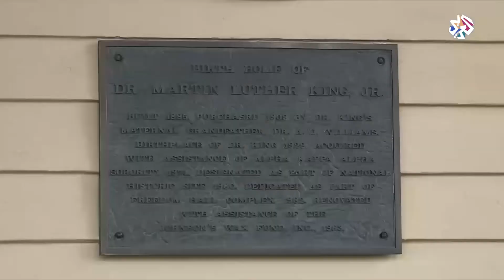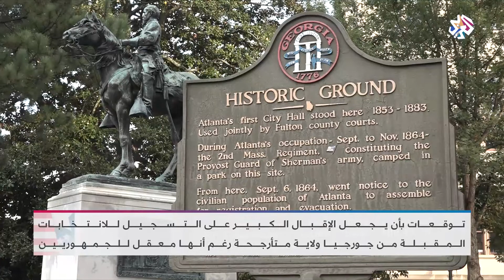الإقبال الكبير على التسجيل للانتخابات يحوّل جورجيا من معقل للجمهوريين إلى ولاية متأرجحة│أخبار العربي